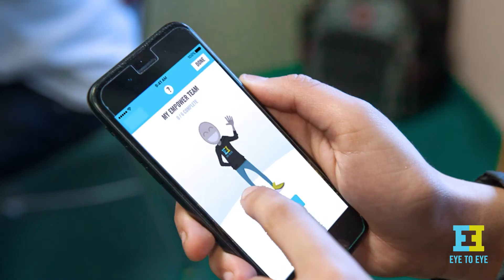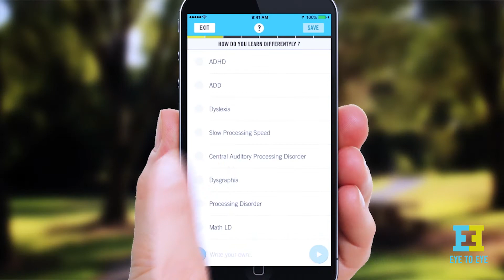Eye to Eye - Empower Different Learners App for iPhone | ArcTouch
The Eye to Eye - Empower Different Learners app for iPhone is designed to help empower children with learning disabilities (LD) build social-emotional skills. For more, read our blog series, "Making an App:"